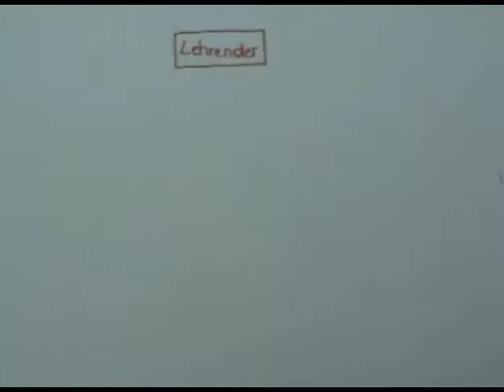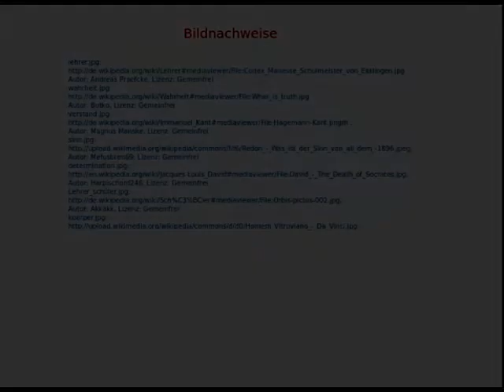Hoenigswald Lehrende Orientierung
Der Begriff der Lehrenden bei Richard Hönigswald